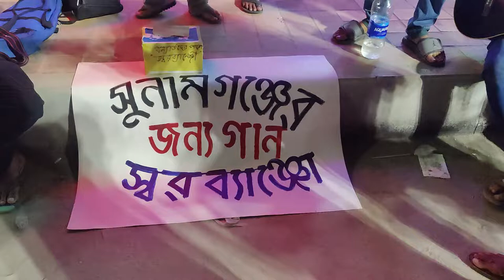Cock Studio Bangla - Boga Baul For Sylhet Flood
Song of Boga Baul in 2022 with the help of the terrible flood victims in Sylhet, Bangladesh.